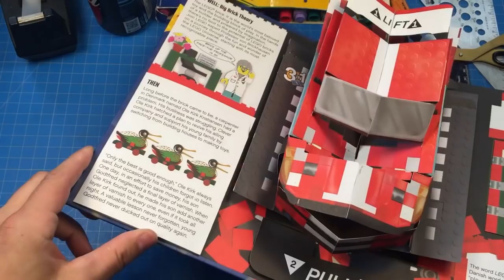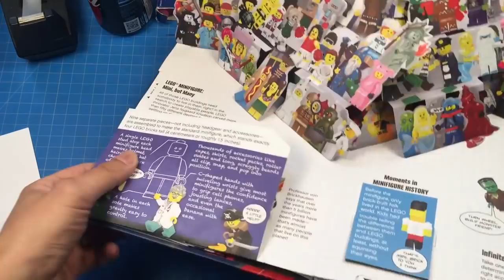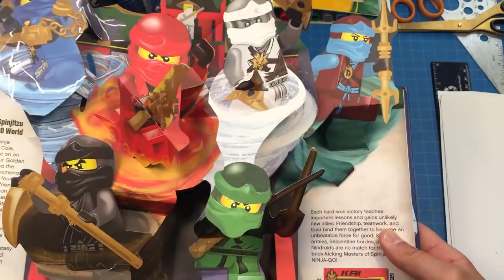Pop-Up Master Class with Matthew Reinhart: V-Folds Part 4 (Vertical Riser)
Hi everybody! This is the sixth video of my Pop-up Master Class series. Today we are continuing on and learning v-fold vertical risers.

Send me pictures or videos of your crafts! I want to see them. Tag me in any photos you would like me to see on the social media links posted below. Just make sure, if you are a kid, that you ask for a parent's permission first before you post.